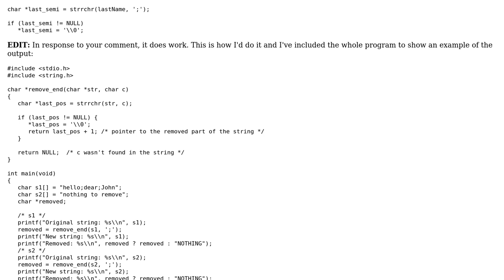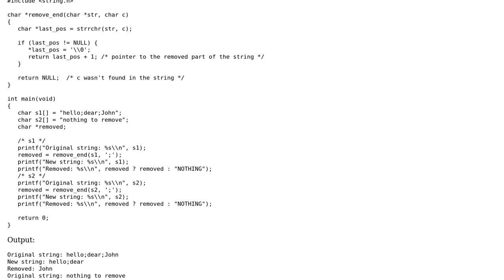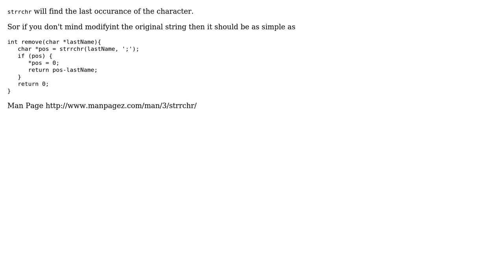How to delete the last string in an array of char with strtok in C? (2 Solutions!!)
How to delete the last string in an array of char with strtok in C?

With thanks & praise to God, and with thanks to the many people who have made this project possible! | Content (except music & images) licensed under CC BY-SA | Music | Images & others | With thanks to user Soren user Reyko user AusCBloke and the Stack Exchange Network Trademarks are property of their respective owners. You are responsible for your own actions.